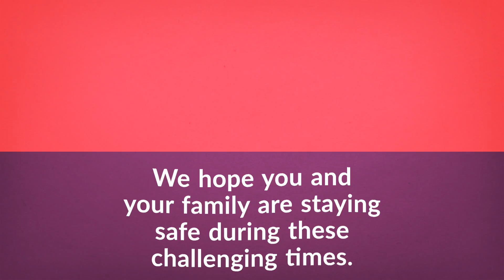Staying Home? Learn Swedish for Free at SwedishPod101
We hope you and your family are staying safe.
← We want to help you stay productive, so click here to access our Absolute Beginner Course free for everyone for 3 months and our 52-page PDF Guide to learn Swedish from Home.

This is our contribution to help you be productive at home. You can achieve your dream of speaking Swedish, by learning on your own with our Absolute Beginner Course made FREE for 3 months.
SwedishPod101 is the best place to get started with the Swedish language as you will get on your way to Swedish fluency fast. We provide you with everything you need to maser the language.